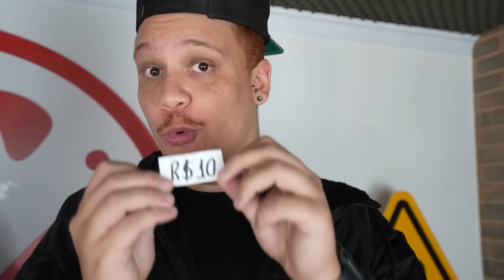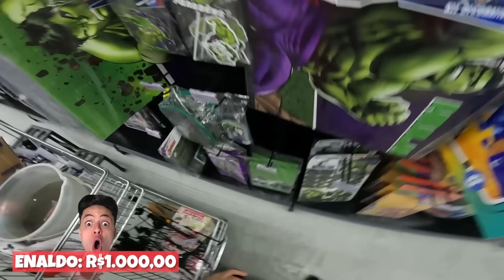FESTA DE ANIVERSÁRIO DE R$10, R$100, R$1000